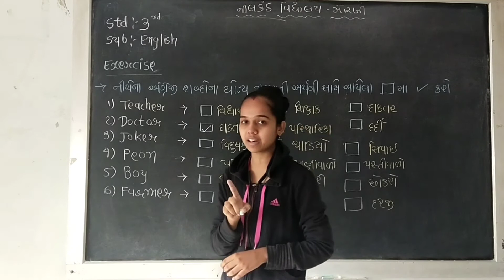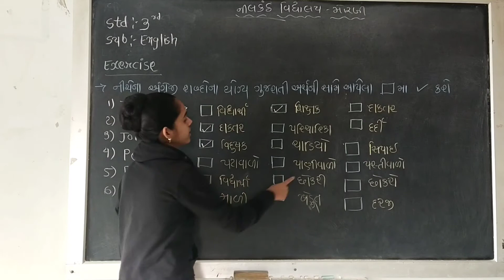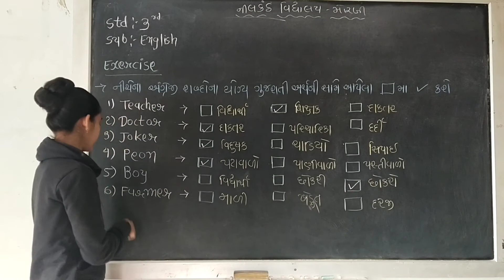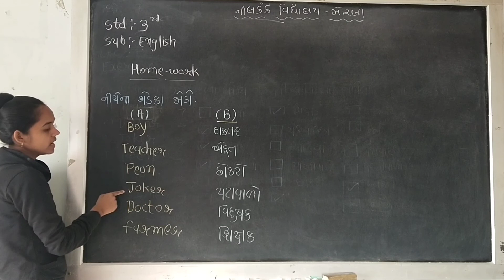std 3 English lecture 2